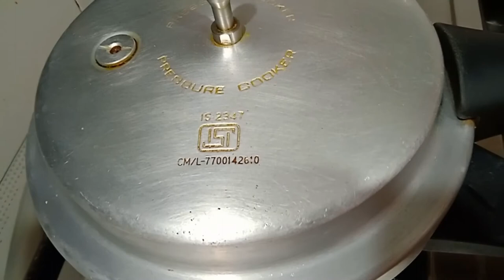Attukulu pongal in Telugu I poha pongal Recipe | Gayatri Nandu Kitchen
Iam Gayathri Youtuber "Gayathri Nandu Kitchen" In our channel we deal about Youtube Cooking Video, in telugu, We Prepare Veg, Non veg, Snack, Healthy Food, Fruits Juices, New Variety of Foods, Healthy Tips.